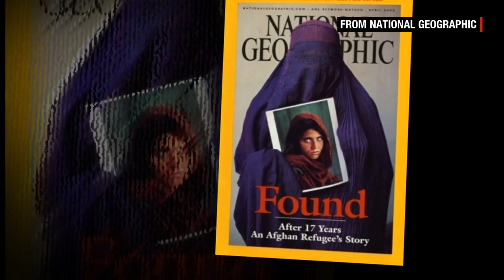Iconic images that changed the world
A photo of a drowned Syrian toddler has changed they way many view the migrant crisis. Tom Foreman looks back other iconic images that moved the world.